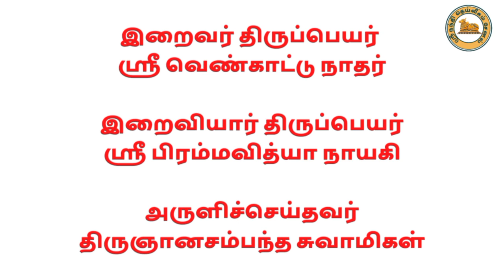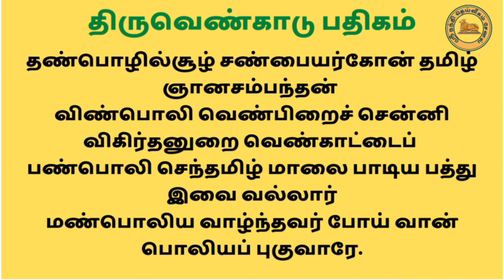"குழந்தை பேறு" அடையச் செய்யும் பாடல் / "திருஞானசம்பந்தர்" அருளியது /உங்கள் அன்பன் குரலில்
"திருஞானசம்பந்தர் அருளிய" (நன்மக்கள் பேறு அடைய செய்யும் பாடல்) (A song that makes good people happy)
"செப்பரும் பதிக மாலை"